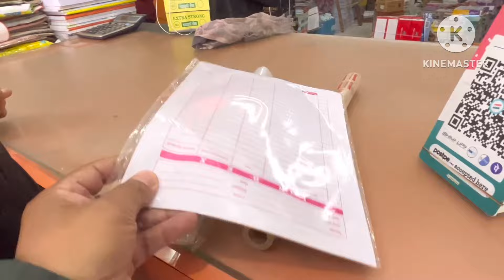Back to school || emotional 😭 || Bengaluru to Selakui || @tsengo vlogs👍